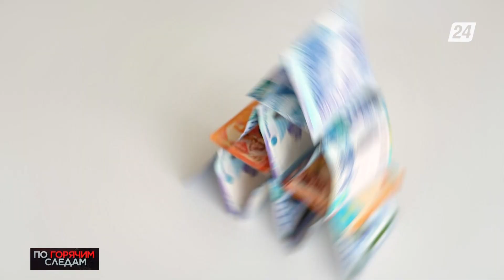МВД о легализации автомобилей с иностранными номерами | По горячим следам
Хроника криминальных и чрезвычайных происшествий. Смотрите в этом выпуске:

- Дерзкое ограбление в Рудном: мужчина разбил стекло в аптеке и похитил 60 тысяч тенге;

- МВД дали пояснения по поводу легализации автомобилей с иностранными номерами;

- В Алматы задержали пару, которая наносила на стены граффити с рекламой наркотиков;

- Более 100 человек потеряли свои деньги, вложившись в очередную финансовую пирамиду.